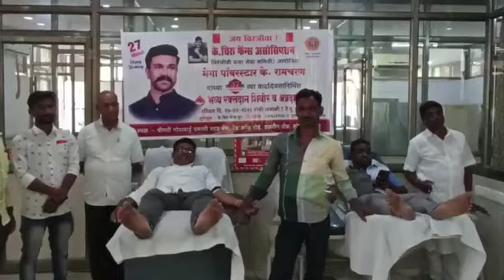RRR (Ramcharan 37th Birthday Celebration